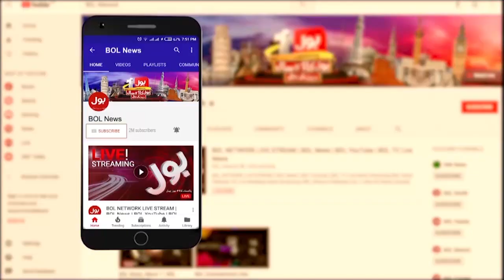Indian Ki Pakistan Main Dehshatgardi | BOL News Headlines At 4 PM | Mohsin Naqvi Big Revelation